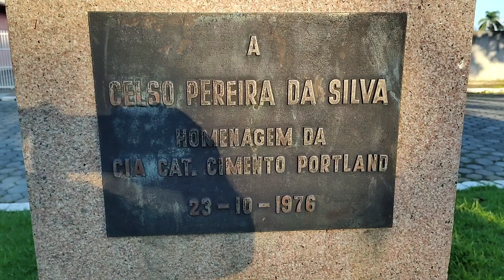pracinha do coreto no bairro da Murta